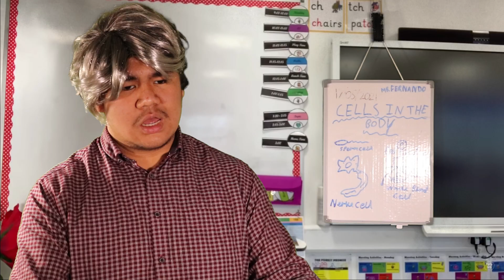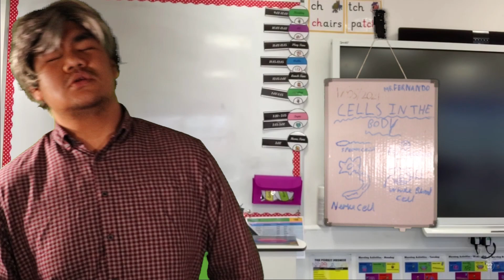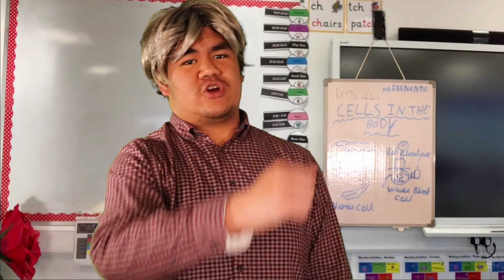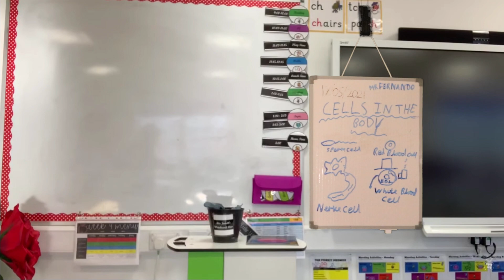Science Class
A sketch about a normal science lesson. This sketch is taken from my college project Trash TV.